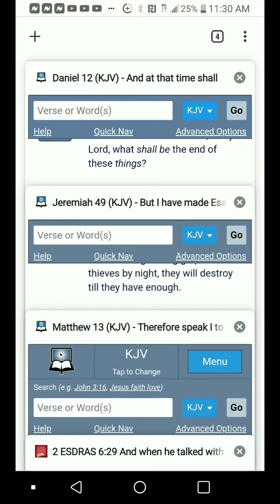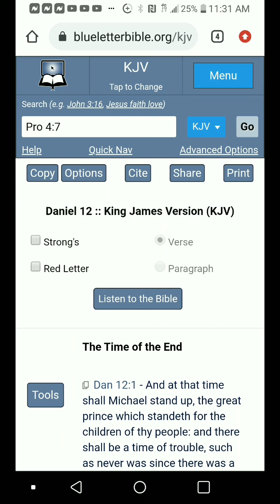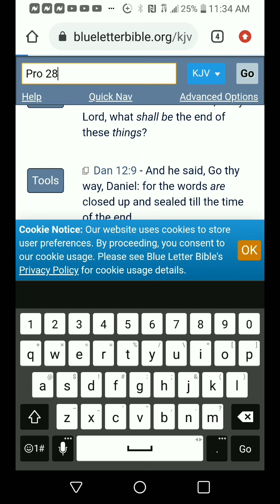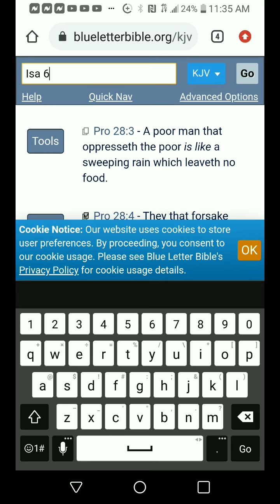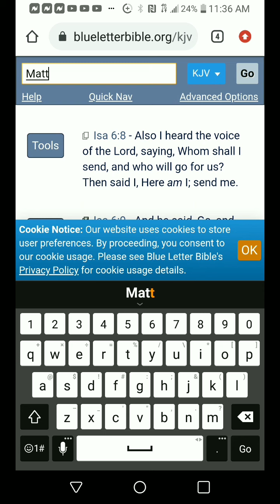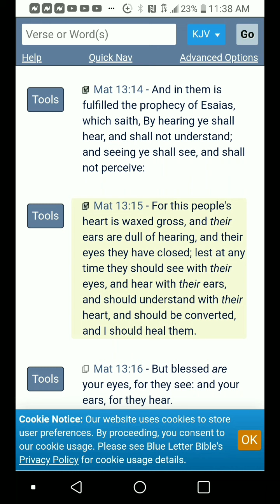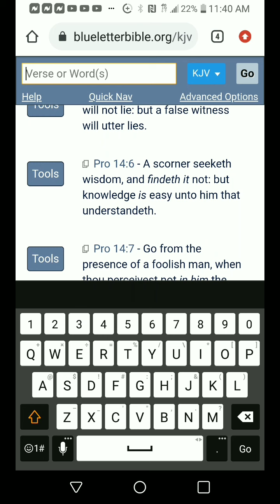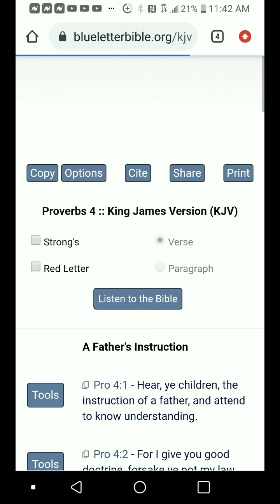The Wicked Shall Not Understand